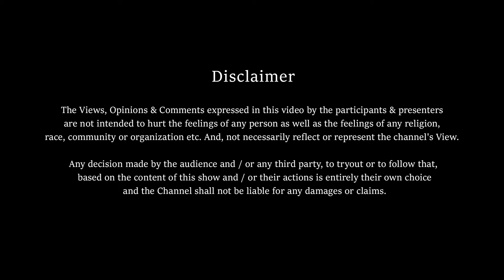Vikram movie review | Mini Review | Tamil Movie Review | Kamal Haasan | Suriya | Vijaysethupathi